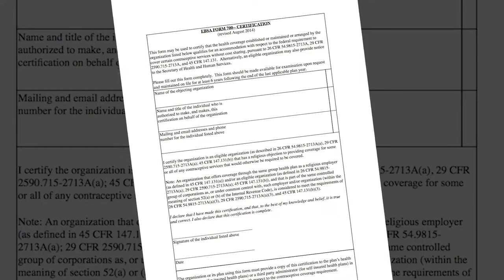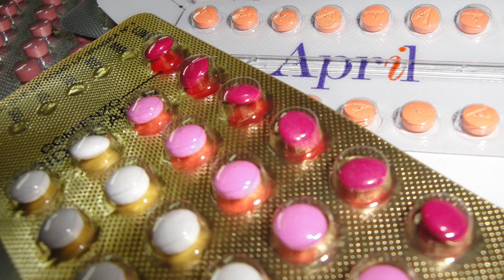Zubik v. Burwell (Little Sisters of the Poor case)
Carrie Severino of the Judicial Crisis Network explains the dispute concerning the contraceptive mandate in the case Zubik v. Burwell. Petitioners objecting to the contraceptive mandate include Bishop Zubik, Priests for Life, the Little Sisters of the Poor Home for the Aged, East Texas Baptist University, Southern Nazarene University, Geneva College, and the Roman Catholic Archbishop of Washington.  HHS asserts that the accommodation offered to the petitioners satisfies the governmental interest in providing contraceptive care to women employees while not violating the religious beliefs of their employers.  The petitioners disagree.

Related Links:

Symposium: Religious opt-outs or religious vetoes?

Article: Religious Freedom Claim in Zubik v. Burwell Should, and Likely Will, Fail, By Caroline Fredrickson, President, American Constitution Society for Law and Policy

Article:  Supreme Court accepts challenge to health law’s contraceptive mandate, By Robert Barnes November 6, 2015

Short Video on Little Sisters of the Poor and the Contraceptive Mandate
Featuring Eileen J. O'Connor, September 29, 2015

Podcast: The Little Sisters of the Poor and the HHS Mandate - Religious Liberties Practice Group Podcast.  Featuring Mark L. Rienzi, December 19, 2014